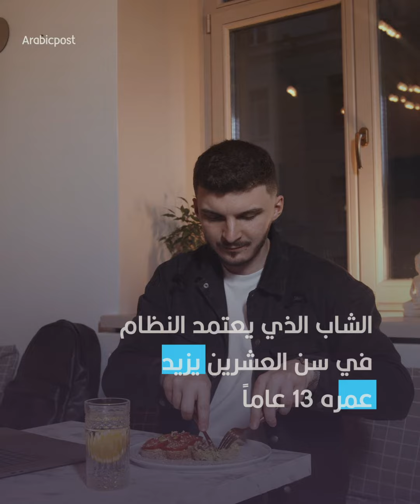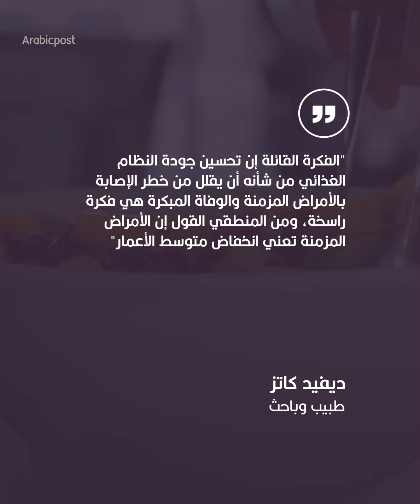دراسة تنصحك بتغيير نظامك الغذائي لإطالة عمرك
قد تصل الزيادة لـ13 عاماً.. دراسة نرويجية تكشف عن فوائد كبيرة للاعتماد على نظام غذائي مُحسّن